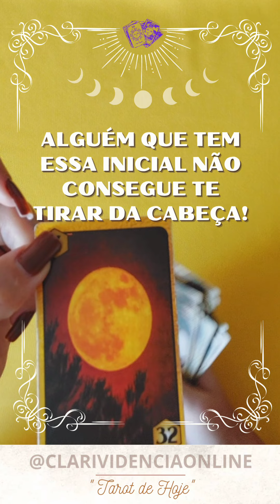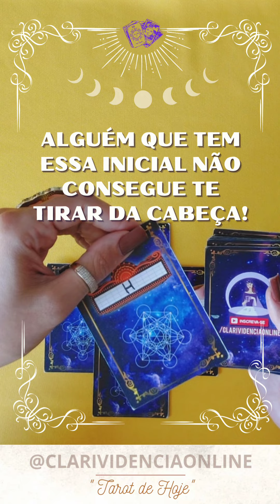🌹 ALGUÉM QUE TEM ESSA INICIAL NÃO CONSEGUE TE TIRAR DA CABEÇA! ✨ TAROT 🌟